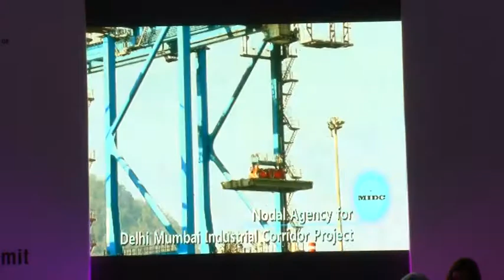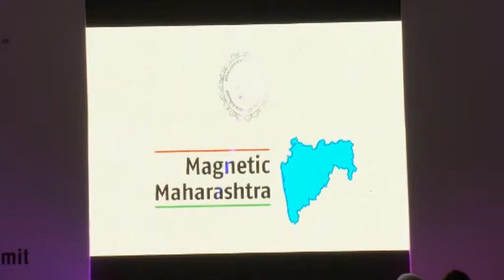The 4th Global Economic Summit Day 2